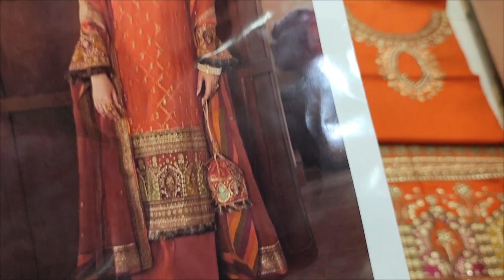Latest Designer Dress 2024 // Ladies Fashion // Pakistani Clothing Brand RP 5800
SAQAFAT Collection

Your Searches .